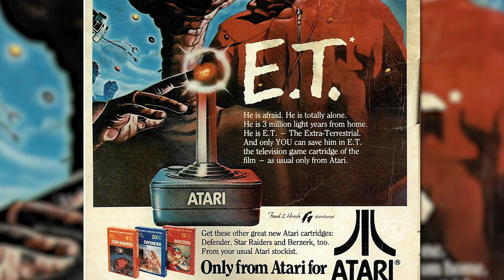The Most Disastrous Video Game Launches Ever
With technology constantly advancing, gaming is always improving with it, and they are quickly becoming much more intricate, bold and vast in scale. The issue is however, that all these added elements can add to the problems caused, and they can be riddled with glitches, bugs and technological issues. Sometimes these can be fixed, other times, they are a lost cause. But it’s not just the fact that they tried and failed to increase the scope, sometimes the issue is that in the marketing promises are made that were never intended to be kept. Or there are just constant paywalls and microtransactions that make a game basically unplayable.

In this video we are going to take a look at 15 of the worst starts to life a game has had and whether or not they managed to redeem themselves or not. This will include Cyberpunk and it’s infamously glitchy start, some of the ones based on the biggest movie franchises of all time that never really lived up to the hype, times that even some of the biggest studios like Bethesda failed with unpolished releases, times that politicians had to get involved due to what they labelled as ‘extortion’ from a major gaming company, buggy messes that thankfully managed to be fixed, and some of the biggest sporting franchises being rated as one of the worst of all time. So let’s take a look at some hilarious glitches and bugs and just overall failures.

What did you make of this video? Any we missed out? Which ones do you agree with?

Chapters:
0:00 Intro
0:30 Cyberpunk 2077
1:15 Marvel’s Avengers
1:55 Anthem
2:22 No Man’s Sky
3:00 Battlefront 2
3:41 WWE 2K20
4:12 SimCity (2013)
4:43 Halo: The Master Chief Collection
5:10 Destiny
5:34 Final Fantasy XIV
5:53 Assassins Creed: Unity
6:15 Alien: Colonial Marines
6:32 Fallout 76
6:52 Skyrim
7:19 E.T.

Written by: Aiden M
Narrated by: Kareem Hassanien @swellcameraguy
Edited by: Temo L